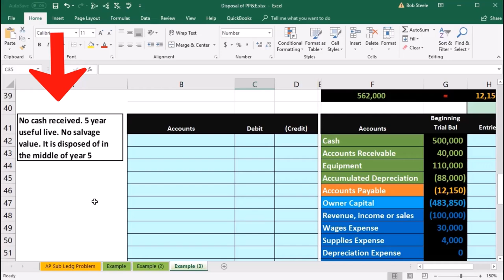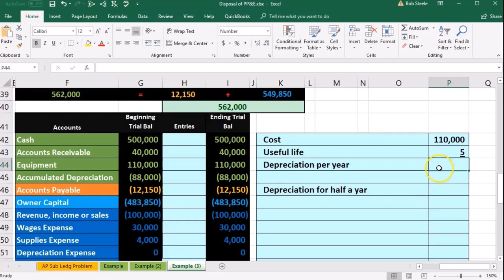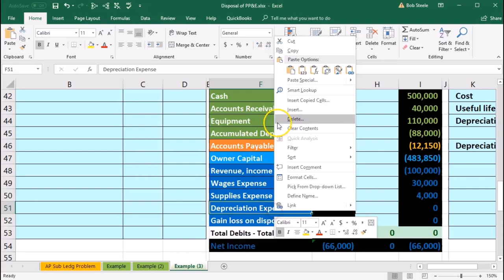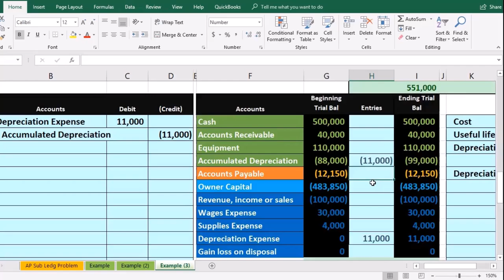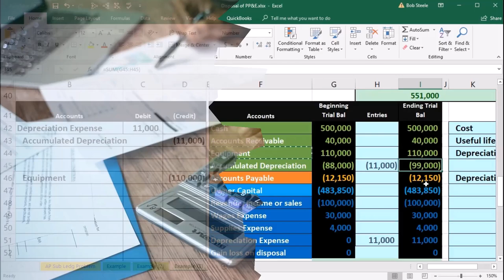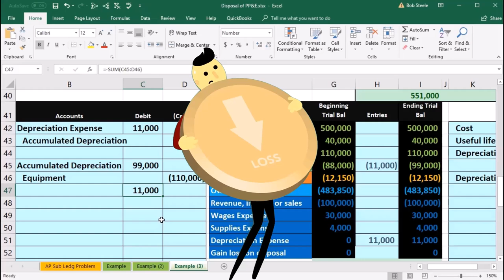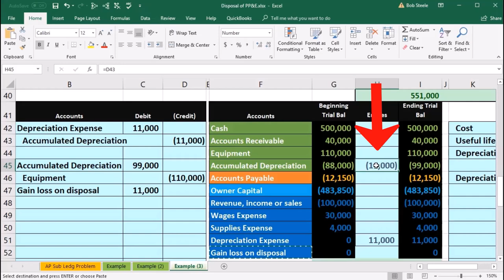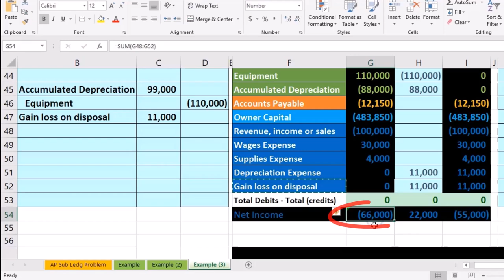Hoja de trabajo: Enajenaciones no totalmente depreciadas Sin efectivo 90 Contabilidad financiera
Hoja de trabajo: Enajenaciones no totalmente depreciadas Sin efectivo
Contabilidad financiera